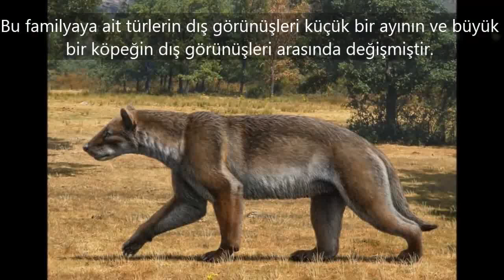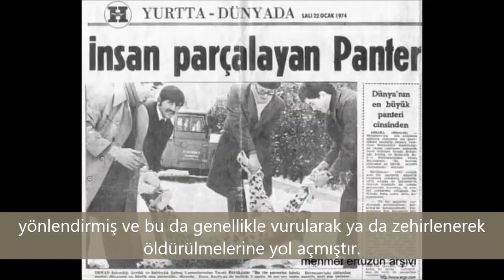Nesli Tükenen 10 Hayvan Türü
TAGLAR
10 hayvan
nesli tükenen 10 hayvan
10 hayvan türü
hayvan